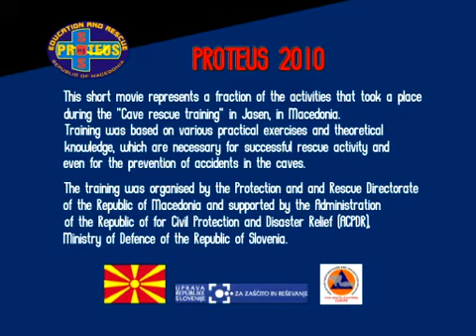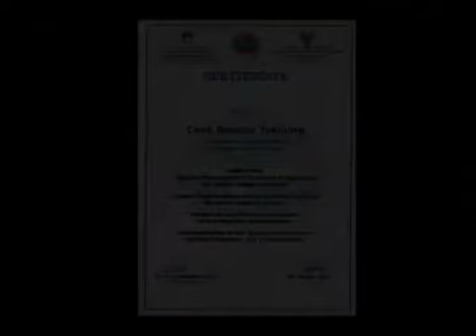PROTEUS 2010 - MACEDONIA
Cave rescue training 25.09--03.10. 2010 Kula, Jasen near Skopje, R. Macedonia
Training based on various practical exercises and theoretical knowledge, which are necessary for successful rescue activity and even for the prevention of accidents in the caves.